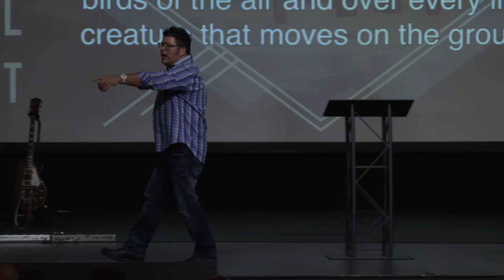Multiply// Pastor Glenn Lee